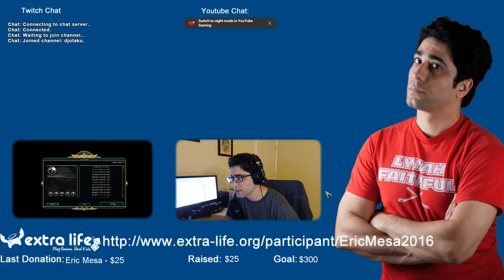ExtraLife: Multi-Player Civ 20160322 - Cannon to Left of Them, Cannon to Right